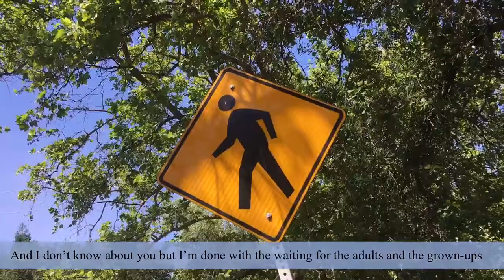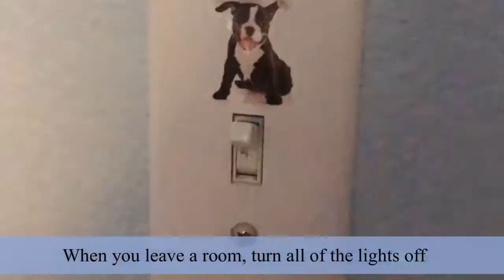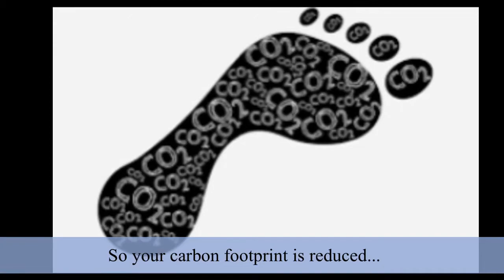2020 Ocean Awareness Contest - No More Waiting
By Amesha Banjara (California) ~ Notable Award in Music - Senior Division ~ 2020 Ocean Awareness Contest

For more information and to participate in the Ocean Awareness Contest,